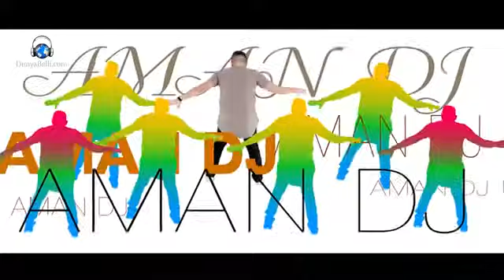Aman DJ - Maximum (Official Clip)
Iň täze Türkmen we daşary ýurt aýdymlary we klipleri ilkinji bolup biziň saýtymyzdan ýükläp bilersiňiz!!!